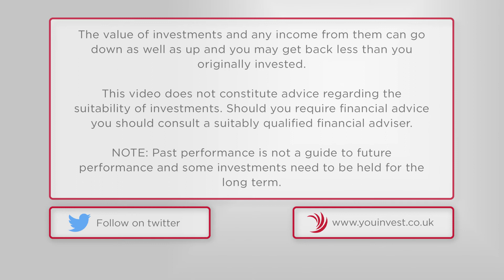AJ Bell Youinvest Breaking the Mould - The Budget – a summary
Russ Mould, AJ Bell Investment Director and Mike Morrison, AJ Bell Head of Platform Technical, take a brief look at today’s Budget announcements and what it could mean for your portfolio.